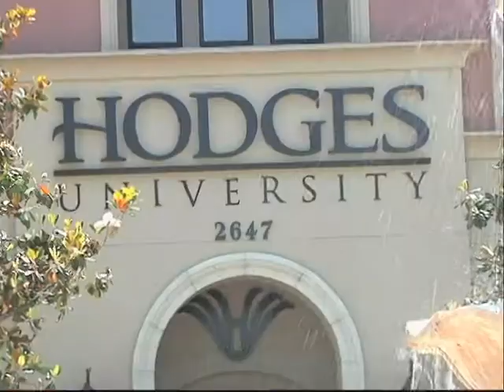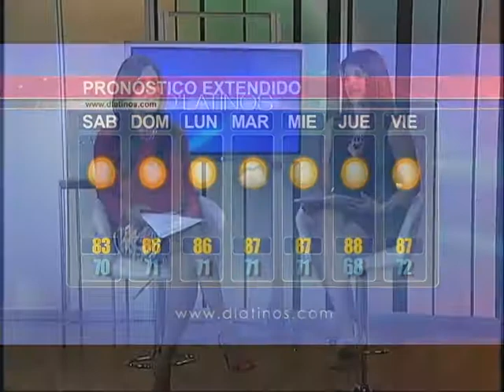Blloons over Paradise